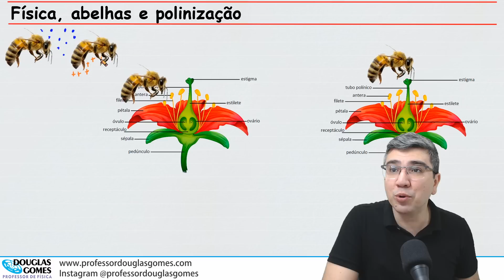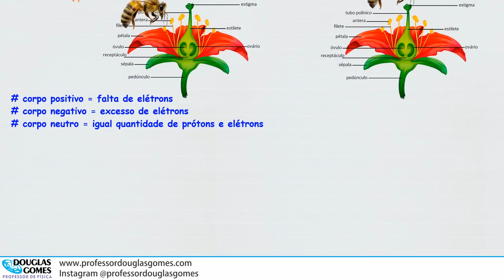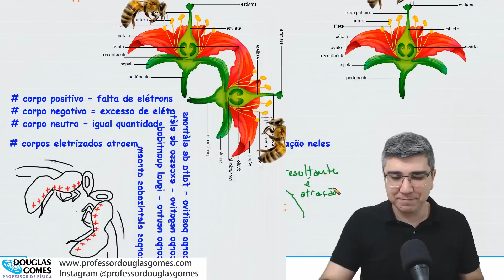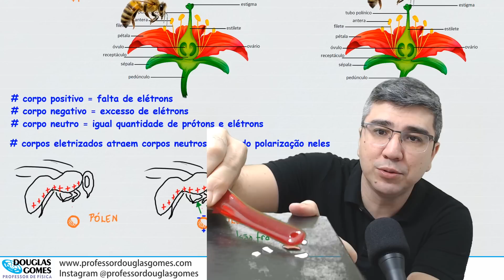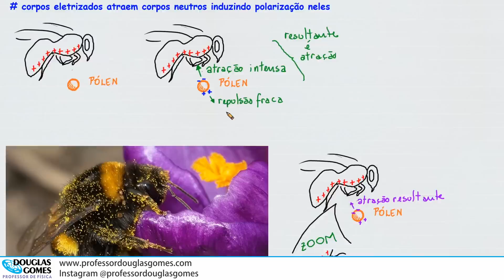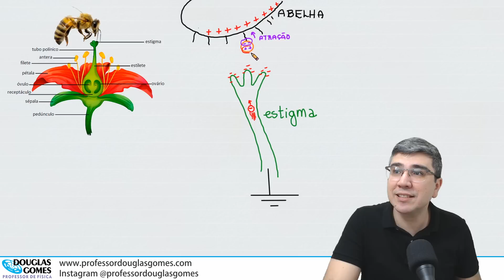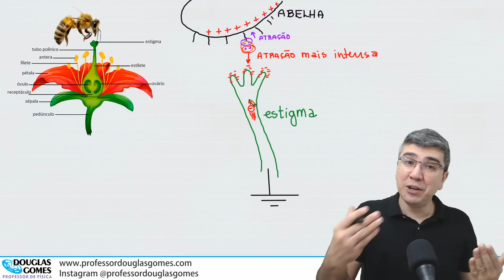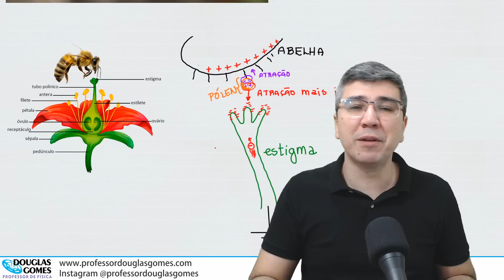Física, abelhas e polinização | Física do Cotidiano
Me siga no Instagram E você pensando que não precisava de Física para entender Biologia, não é mesmo?
Nesta aula, vamos aprender a respeito de eletrização e força elétrica, no contexto da polinização por meio de abelhas!

Quer aprender Física comigo? Acesse